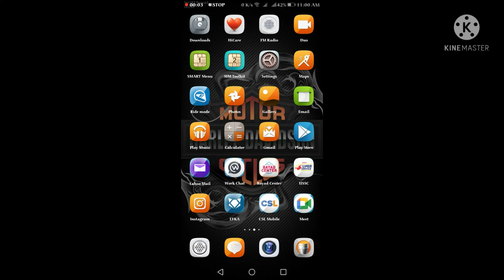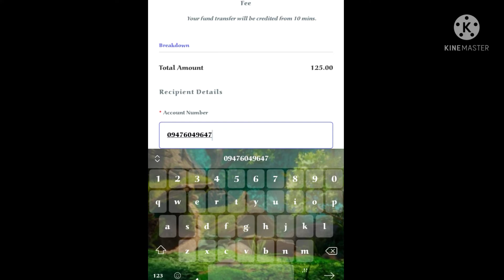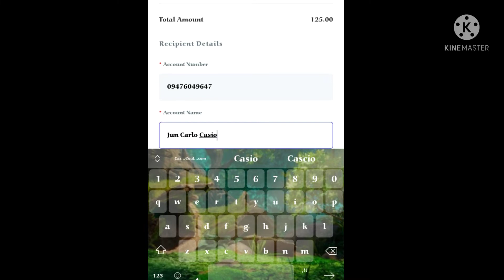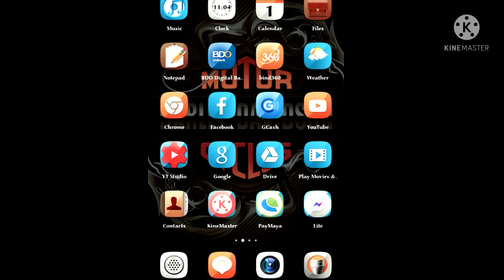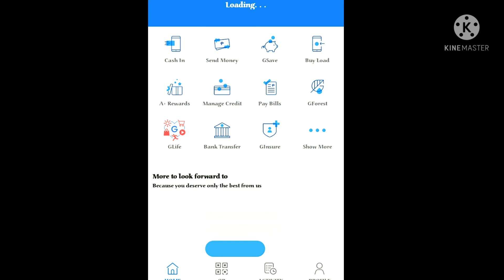How to cash in gcash app using ussc mobile app via instapay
Real time money transfer from ussc app to gcash app via instapay transfer